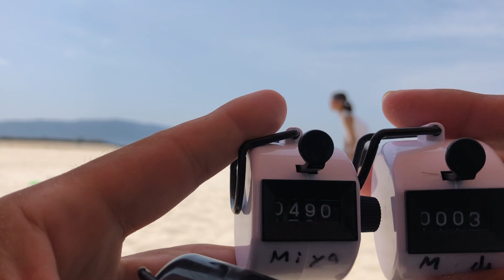【ミックス 優勝】岸田直也×宮山有紀【フレスコボール全日本オンラインカップ2020】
”思いやりのスポーツ”
”コミュニケーションデザインスポーツ”
”ソーシャルディスタンシングスポーツ”

フレスコボール史上初のライブ配信・動画投稿型競技大会「フレスコボール全日本オンラインカップ2020」のプレイ動画です。